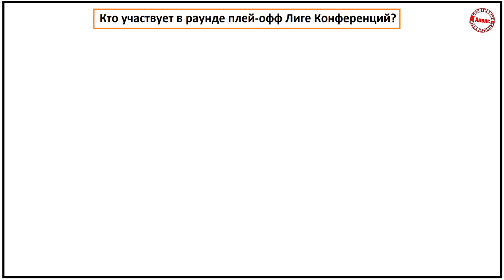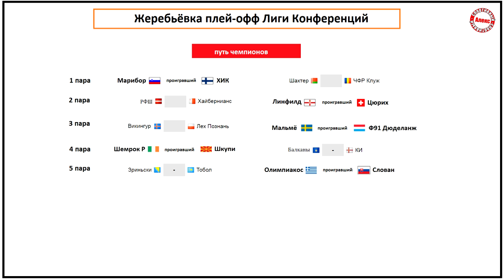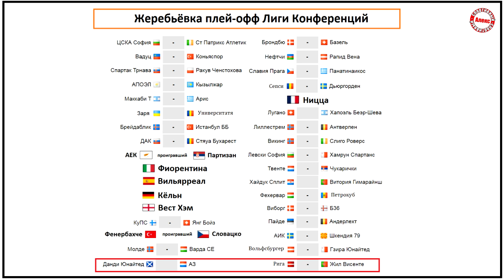Жеребьёвка плей-офф Лиги Конференций (2022/23).